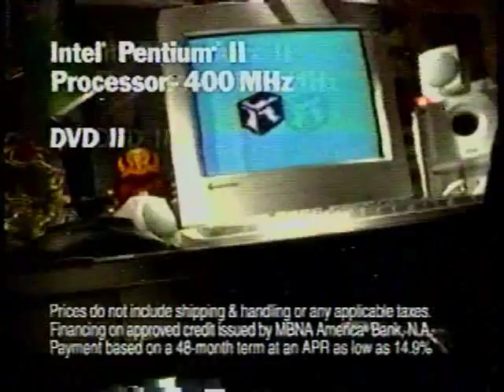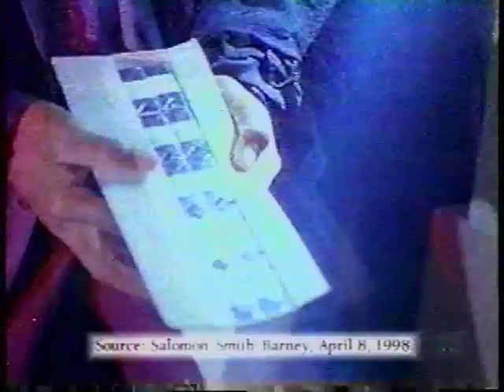'90s Ad Breaks Vol. 5 - May 1998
Ad breaks from KXAS-TV broadcast of "Frank Sinatra: His Way," a special episode of "Dateline NBC" aired after his death in May 1998. There is some audio fuzz/weirdness on this part of the tape.
Break 3
* Boston Market (The secret ingredient in our recipe? IT'S PEOPLE!)
* Pontiac 1999 Grand Am (Announcer sounds creepy for someone discussing your car's bone structure)
* Gateway (Mr. "Hypervelocity" gamer guy makes the Dell dude sound erudite!)
* NBC promo - "The Bridges of Madison County"
* NBC promo "The Pretender" season finale (They're gonna make another Pretender ... and it's Haley Joel Osment!)
Break 4:
* "Dateline NBC" promo (Can she ever win back the daughters her husband kidnapped? Jane Pauley has the exclusive interview!)
* Best Buy (A total goofball gets to be a roadie for Page & Plant. How does that involve the "Idea Box," now?)
* Mazda B-2500 SE truck
* Political ad opposing tobacco legislation in Washington (OMG ciggie black market! This message paid for by ... wait for it ... several major tobacco companies. Shocking!)
* Texas News 5 at 10 promo ("Fighting haze on the front lines. Rebecca Miller takes you there.")